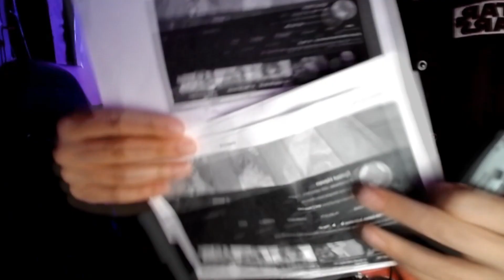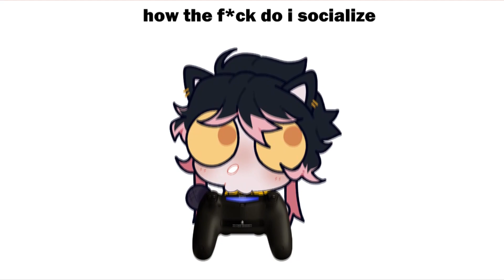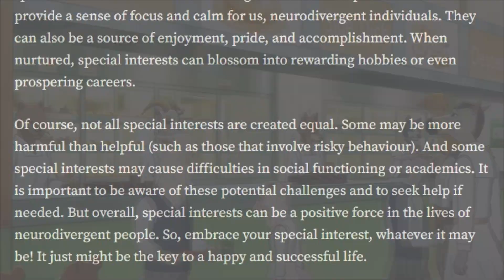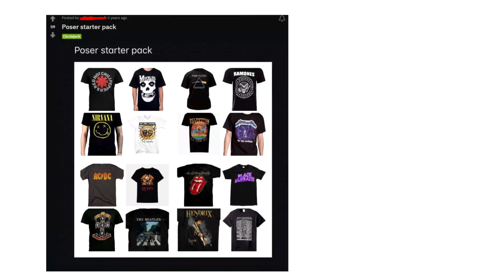Posers & Fake Personalities (ft.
When you're younger or even in adulthood, being a poser can be a serious trend in your personality. Lying about what you like, guilty pleasures, pretending you're somebody you're not, and hiding your all around loves are habits that a lot of us feel like we have to carry.
CAMEOS & CREDITS:
►with  @SproutHaven
►cameos: @thanielwelch, @Mimidiggz, @VinnyBlackhare, @MousaMovies
►assistant editing by @Mimidiggz
►intro & outro:   @Poppa